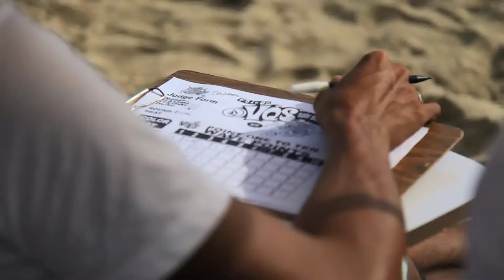Volcom Qualifying Series VQS Surf Series Tour 2013